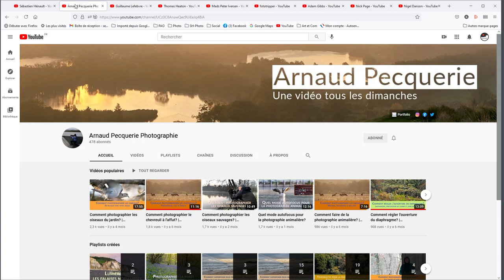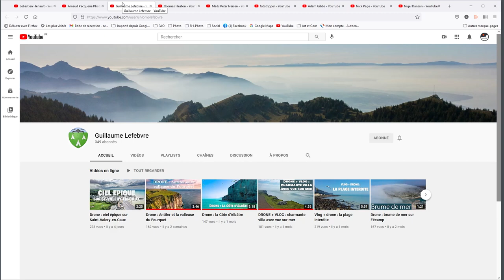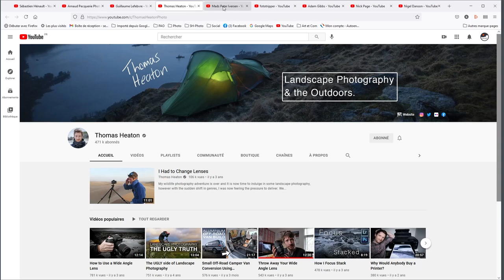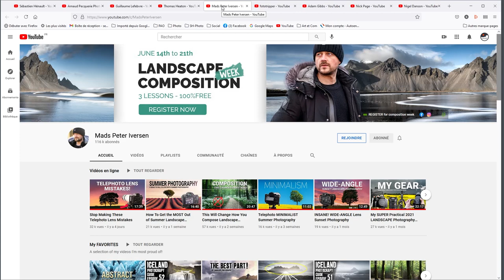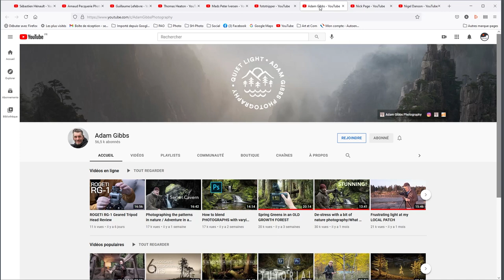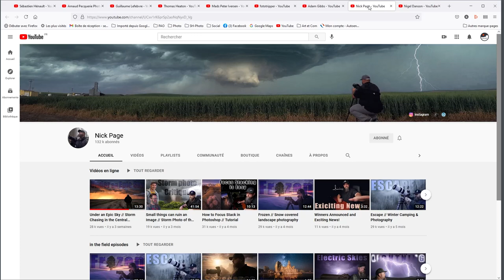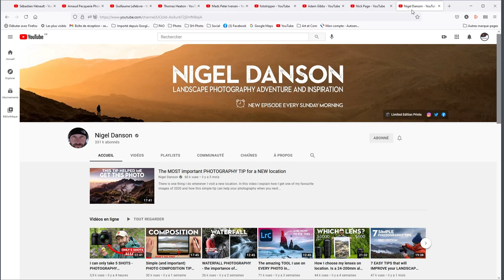Vous aimez la photo de paysage ? Suivez ces chaînes.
Cette semaine, je vous propose une sélection de chaînes Youtube traitant de la photo de paysage. Il s'agit des chaînes que je suis très régulièrement. Vous y découvrirez le travail de photographes de paysage qui partagent leurs astuces et techniques pour progresser aussi bien sur la prise de vue, la technique que le post traitement. J'espère que cette sélection vous fera faire de belles découvertes. N'hésitez pas à partager les vôtres dans les commentaires.